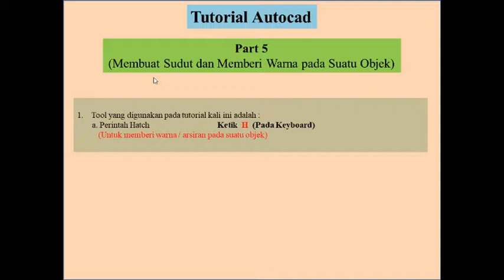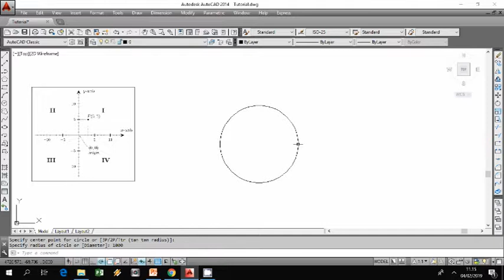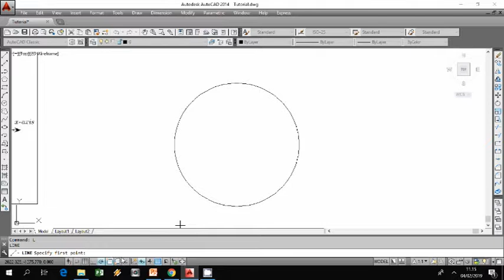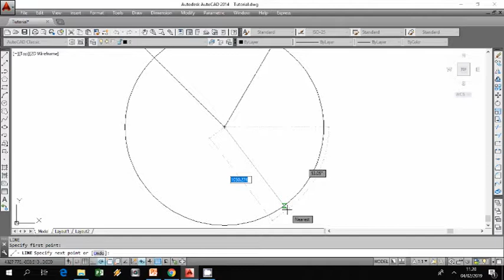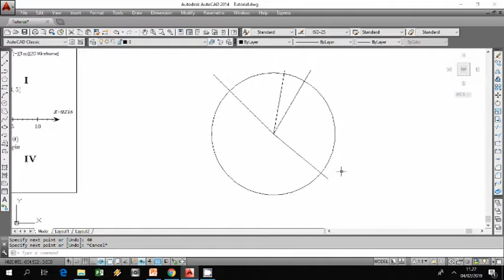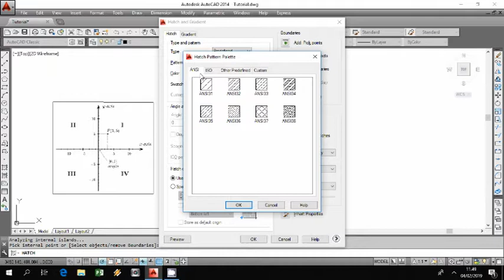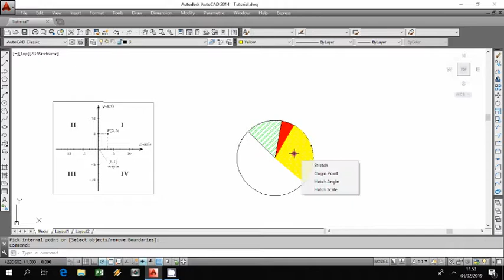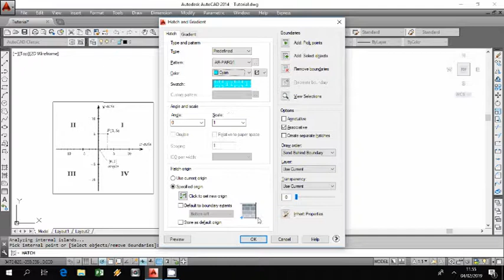Membuat Sudut dan Memberi Warna pada Suatu Objek di Autocad (Part 5)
Pembuatan warna pada suatu obyek dalam autocad sangat penting, karena pemberian warna ini / pemberian arsiran ini biasanya digunakan untuk menyimbolkan dan membedakan setiap item pekerjaan tertentu. Sehingga orang dapat dengan mudah memahami dan membaca gambar yang telah dibuat.